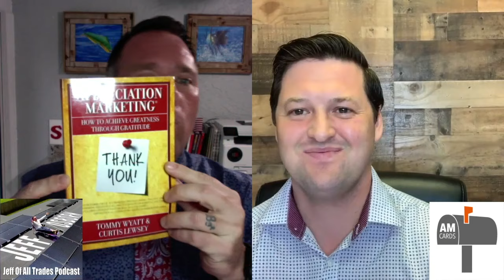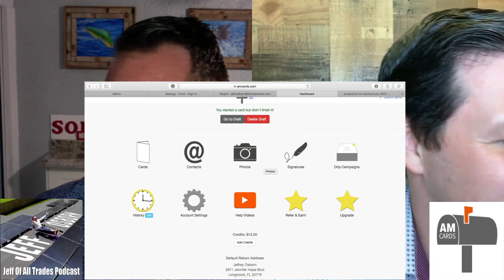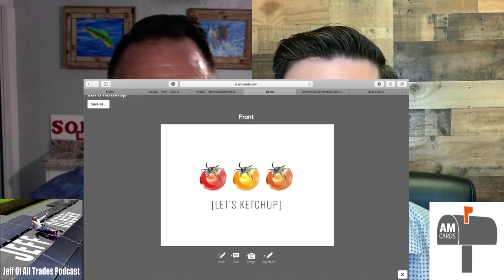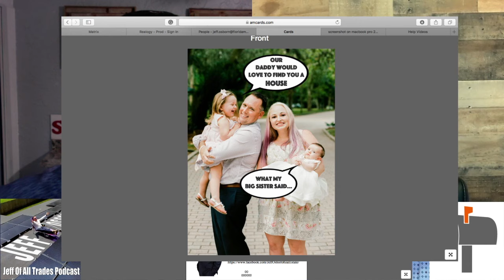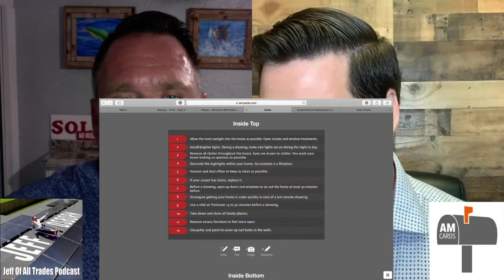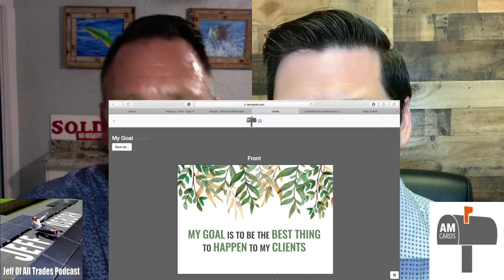Episode 5 - Appreciation Marketing with Curtis Lewsey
Jeff Of All Trades Podcast - Episode 5 - Curtis Lewsey

On this week's episode of "Jeff of All Trades" I have a very special guest on to talk about Appreciation Marketing. He's a New York Times Best Selling Author and Owner/Founder of Am Cards, Curtis Lewsey.